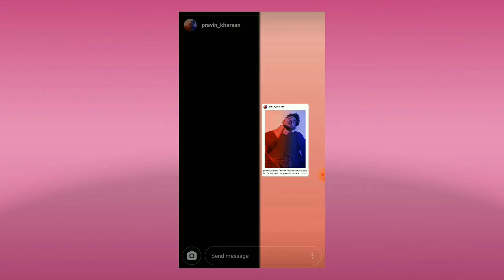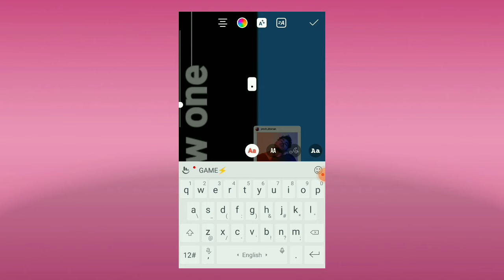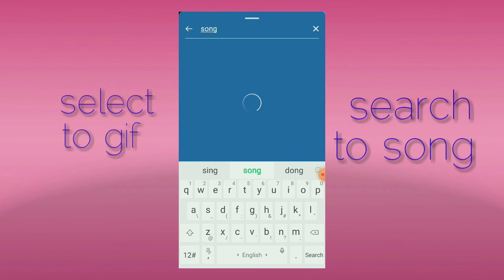so simple instagram story ideas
best instagram story ideas to 2minit so easy for story make the best videos

hello.

Aha pe aapko or Naye Naye photo editing or videos editing or sab kuch dekha ko milega to aap ne Hamari PS Editing chenal ko subscribe nahi Qya hai to Jaldi Jake video like or comment or chenal ko subscribe karle.